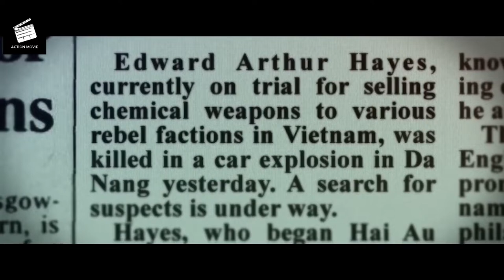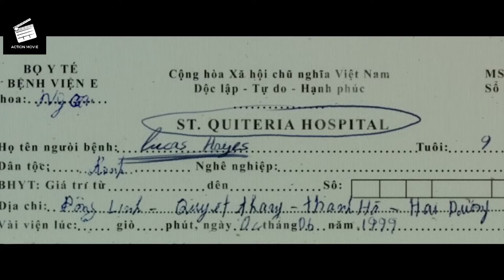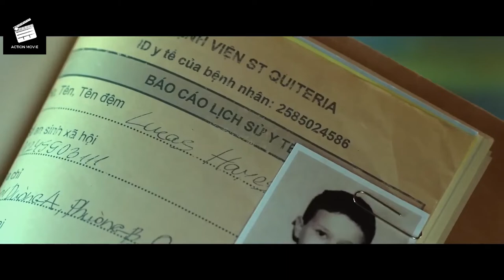SHORT MOVIE - THE PROTEGE 2021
Salvată în copilărie de legendarul asasin Moody, Anna este cel mai priceput ucigaș sub contract din lume. Cu toate acestea, când Moody este ucis cu brutalitate, ea jură să se răzbune pentru bărbatul care a învățat-o tot ce știe.